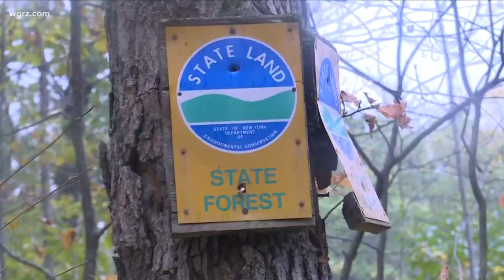Preserving the Ruffed Grouse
In this week's '2 The Outdoors' we take a look at a decades long project helping to protect a small but important bird.